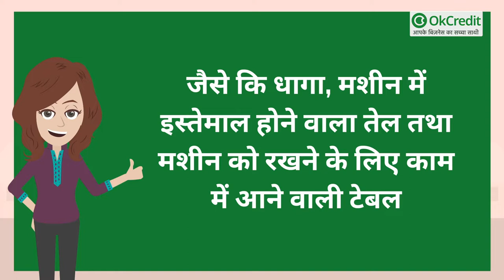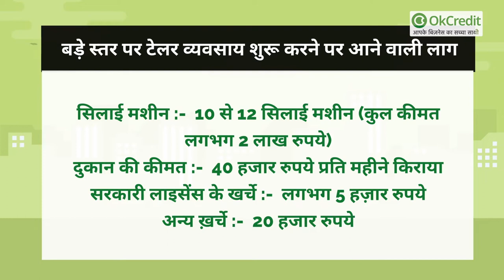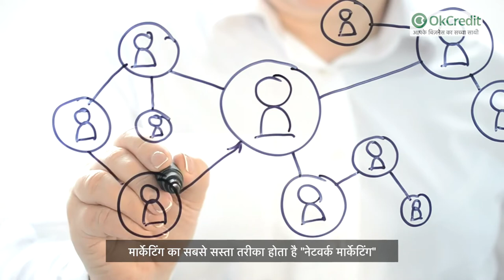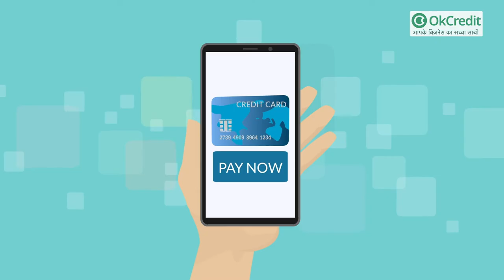जेंट्स टेलरिंग का बिजनेस कैसे शुरू करें | Gents सिलाई बिजनेस | Men's Tailoring Business | OKCredit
वर्तमान में बदलते वक्त के साथ लोगों की जरूरतें भी परिवर्तित हो रही है, एक समय हुआ करता था जब कपड़े सिलने वाले टेलर की डिमांड बहुत अधिक होती थी, परंतु औद्योगीकरण के पश्चात मशीनों के द्वारा सिले गए कपड़े मार्केट में अपनी जगह बनाने में सफल हुए, परंतु अभी भी कुछ ऐसे लोग हैं जो टेलर के द्वारा सिले गए कपड़ों को पहनना ही ज्यादा पसंद करते है, क्योंकि उनको पहले से तैयार रेडीमेड कपड़ों की फिटिंग अच्छी तरीके से नहीं आ पाती है।

भारतीय समाज में 40 साल से 60 साल आयु का वर्ग लगभग टेलर से सिलाई हुए कपड़ों का ही इस्तेमाल करता है, इन कपड़ो की लंबे समय तक चलने की प्रवृत्ति तथा एक ट्रेडिशनल थॉट प्रोसेस अभी भी इस व्यवसाय को जिंदा रखने में सफल हुई है।
चलिए जानते हैं जेंट्स टेलरिंग का बिजनेस आप कैसे शुरू करें!